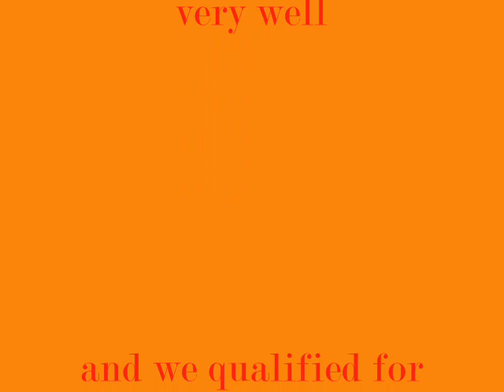2009 IEA Zone 1 Regionals (Day 2)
Yup so this day was just flat. I rode twice.